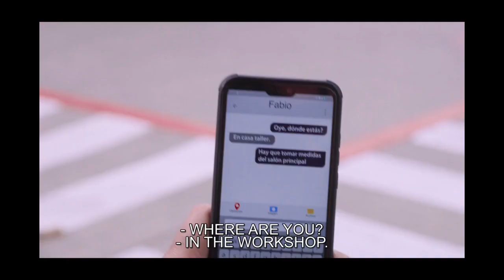P8 - Fabio y Gerardo - Donde hubo fuego - Gay story 2022 (ENG SUBS)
Gay storyline 2022